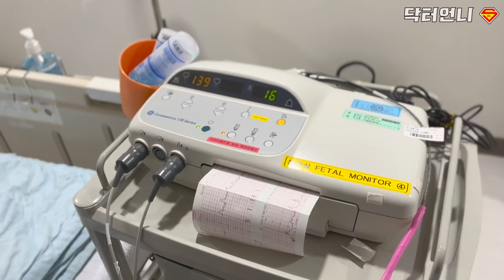[Vlog] 의사부부의 출산 브이로그. 후불제 통증 제왕절개 후기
오랜 시간 떠나지 않고 기다려주신 구샘들 감사합니다.
여러분 덕분에 무사히 출산해서 뽁이와 함께 돌아왔습니다.